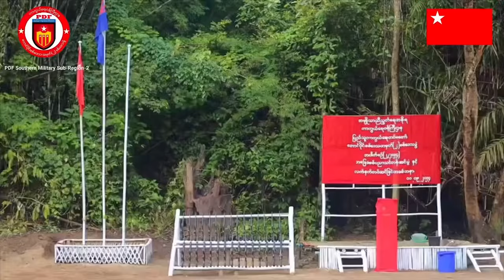နေ့လည်ခင်းသတင်း အောက်တိုဘာလ (၂၅)ရက်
စစ်ကောင်စီလက်အောက်ခံ ဇခုန်တိန့်ယိန်း ဦးဆောင်သော ကချင် အထူး ဒေသ ၁ မှ ပြည်သူစစ် ၄၀ ကျော် လက်နက်ခဲယမ်းများနှင့်တကွ KIA ထံသို့ လက်နက်ချ အလင်းဝင်ပါတယ်,

ငါန်းမြာကြီးရွာခံ တစ်ရာနီးပါး ဖမ်းဆီးနှိပ်စက်ခံနေရပြီး တစ်ဦး သေဆုံးသွားတယ်လို့သိရပါတယ်

အိန္ဒိယကို တန်ဖိုးအထားရဆုံးကုန်သွယ်ဖက်နိုင်ငံအဖြစ် ဆက်ရှိဖို့အကြမ်းဖက် စစ်ခေါင်းဆောင်က မျှော်လင့်တယ်လို့ပြောကြားလိုက်ပါတယ်

ဖားကန့်မှာရှိတဲ့ ရှမ်းနီတပ်စခန်းတစ်ခုကို KIA သိမ်းပိုက်ပါတယ်ရှင်

ကလော - အောင်ပန်းလမ်းပိုင်းမှာ သားအမိနှစ်ဦးရိုက်နှက်လုယက်ခံရကာအမေဖြစ်သူသေဆုံး၊ပြီး ရွှေထည်များပါသွားခဲ့တယ်သိရပါတယ်။